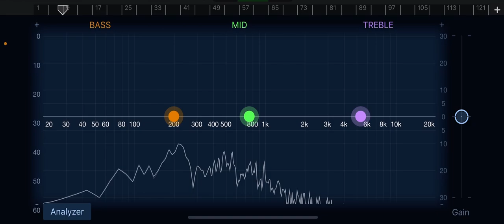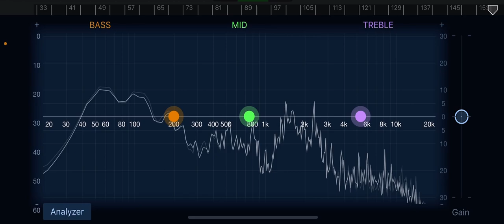Short Circuit: Song w/ Circuit Bent Toy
Song created with a circuit bent toy as the highlight. Toy comes in most at about 2:30. Also effected it with Wah Wah Pedal. Guitar.